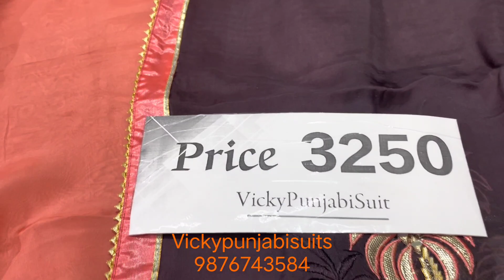Designer Punjabi suits...+91 9876743584.... Delivery all over world..